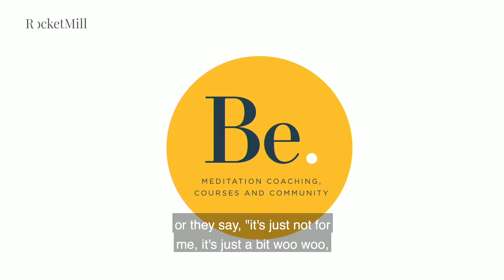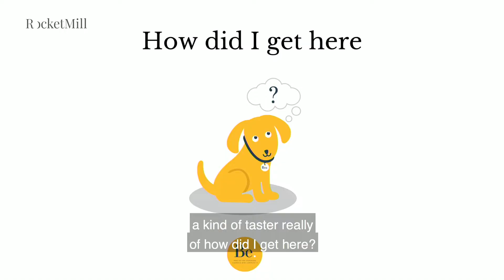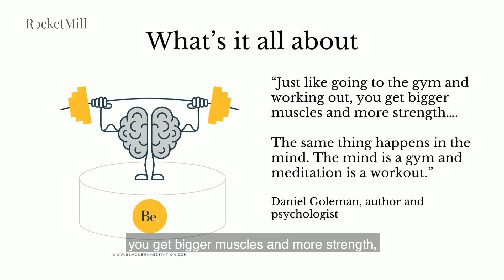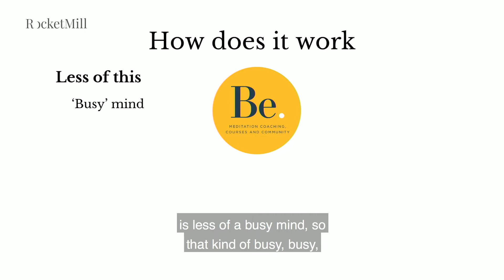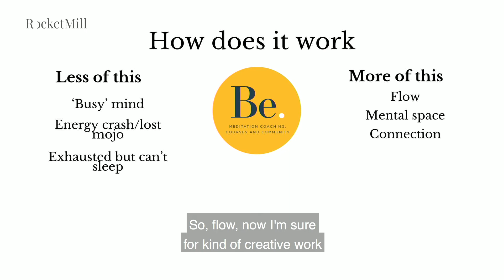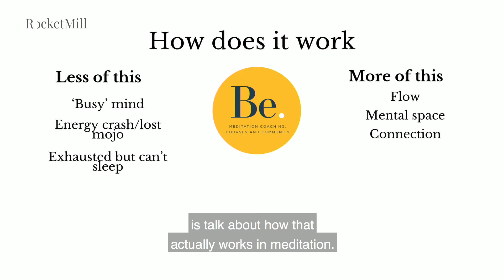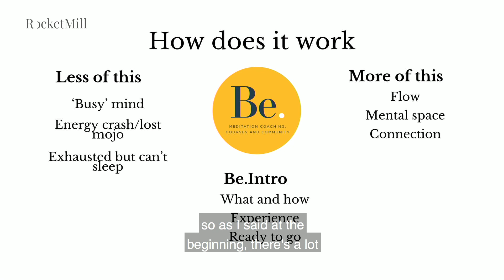Making Meditation Attainable & Accessible | Laura Coleman | RocketMill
Meditation expert, Laura Coleman talks about how meditation can help us invest in our metal strength and wellbeing.